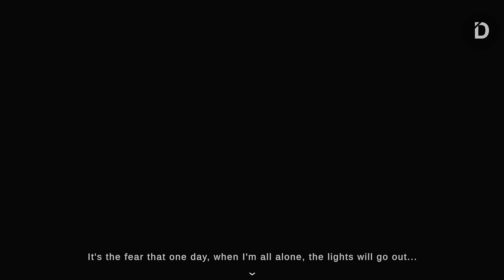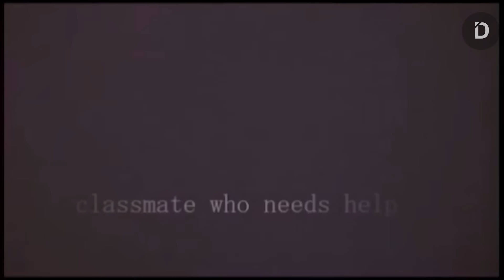PLOT: Makhluk Tanpa Kaki di Apartemen Terbengkalai (Cerita Game SeijunDROP + Penjelasan & 2 Ending)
Seluruh Alur Cerita Game Seijun Drop
Siswi SMA bernama Tsugumi Yoneda terjebak di dalam apartemen terbengkalai bersama makhluk mengerikan tanpa kaki saat ia hendak membantu mencari adik temannya yang menghilang

CHAPTERS
00:00 Opening
00:35 Plot
07:13 Ending 1
08:48 Ending 2
11:48 Explanation
16:04 Closing

Channel banner by @dzikrighoul

VO: R
Stay Romp!